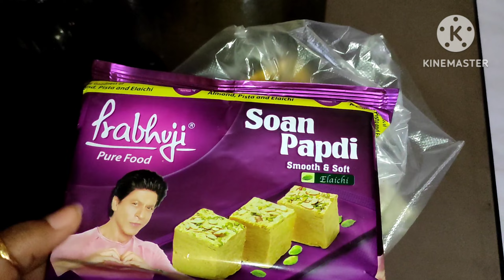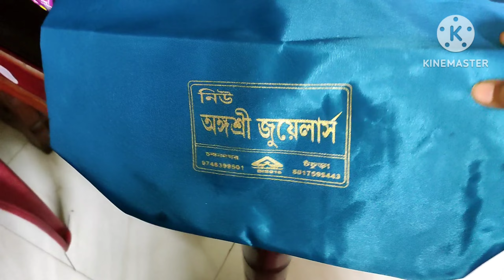প্রখর গরম থেকে বাঁচতে বানালাম লস্যি🥵|| Mitti র সাথে দেখা করতে এলো তার দিদি ও মামী রা😀bengalivlog